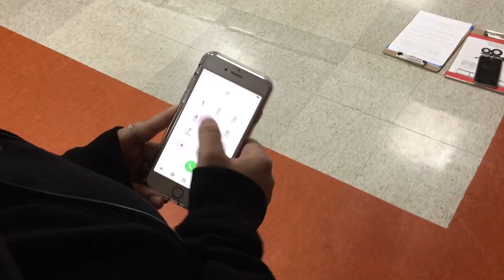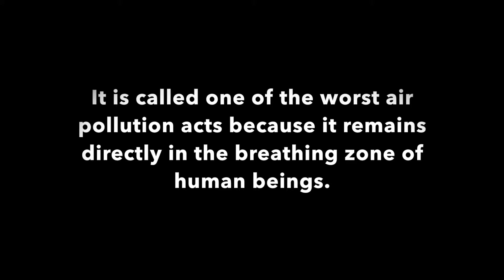AM Central 5-1-19